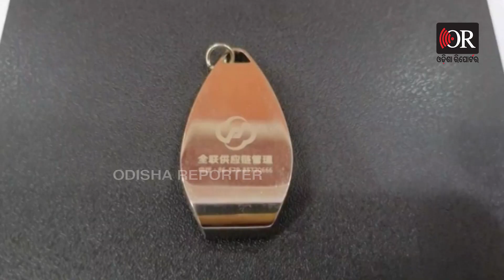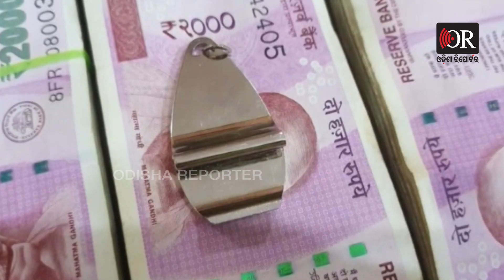ପୋଲିସ ଟେବୁଲ ଉପରେ ଦେଢ କୋଟି ଟଙ୍କା | Odisha Reporter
ଟ୍ରଲି ବ୍ୟାଗରୁ ବାହାରିଲା ଦେଢ କୋଟି ଟଙ୍କା। ଉତ୍ତରପ୍ରଦେଶ ଚାନ୍ଦୌଳି ଆରପିଏଫ ଚେକିଂ ବେଳେ ପାଇଥିଲେ ଏହି ଦେଢ କୋଟି...